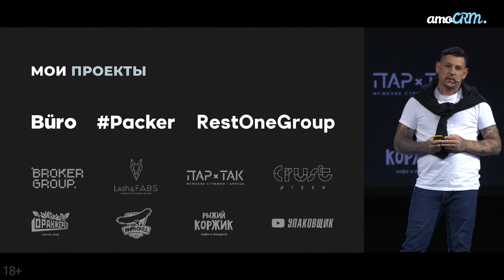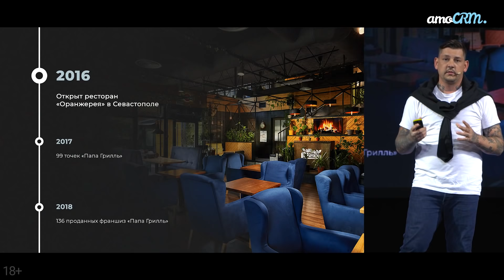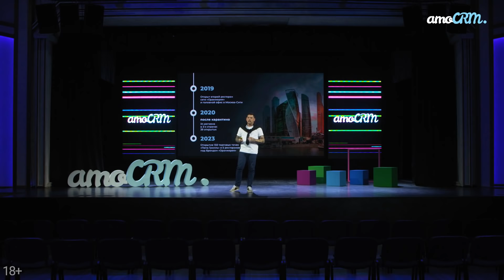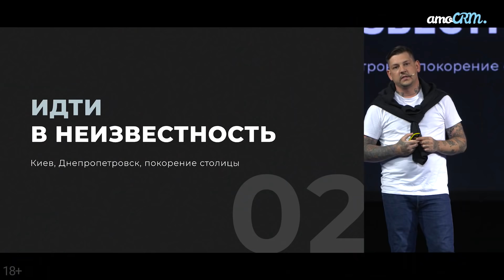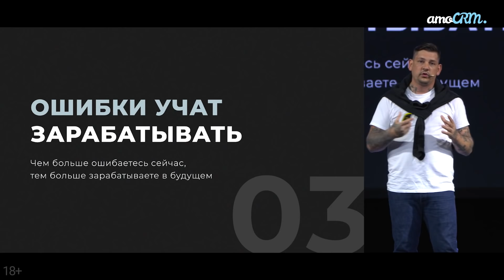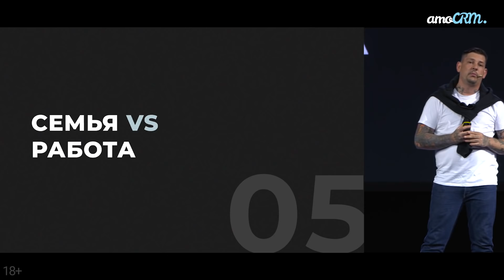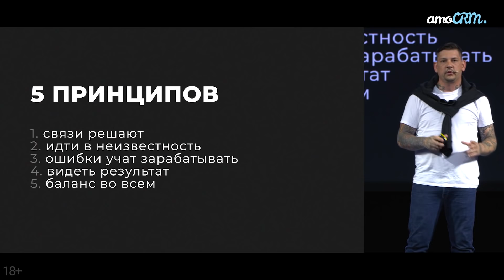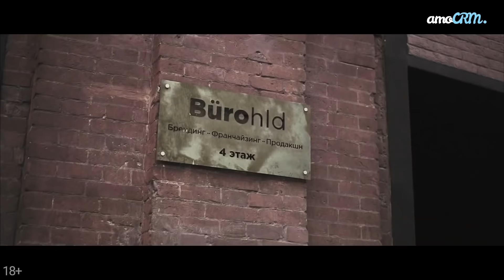Путь от интерната до офиса в Москва-Сити. История Papa Grill. Дмитрий Грабовский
Вот и новая бизнес-лекция! Историей успеха делится Дмитрий Грабовский — ресторатор, основатель сети закусочных “Papa Grill” и ресторанов “Оранжерея”.

Дмитрий рассказал про 5 предпринимательских принципов, которыми он руководствуется. А также поделился, как трудности и сложные жизненные ситуации помогают развивать бизнес и добиваться результата.

Про упорство, твердость характера  и стремление к цели — в нашем ролике.

Таймкод:
2:47 - первая закусочная Папа Гриль
4:18 - первый ресторан Оранжерея
4:58 - запуск продажи франшизы Папа Гриль
5:50 - переезд в Москву
7:48  - связи решают
11:18 - идти в неизвестность
12:40 - возвращение домой, 2010 год
13:50 - ошибки учат зарабатывать
16:16 - видеть конечный результат во всём
17:26 - семья или работа
20:40 - что помогает добиваться результатов?